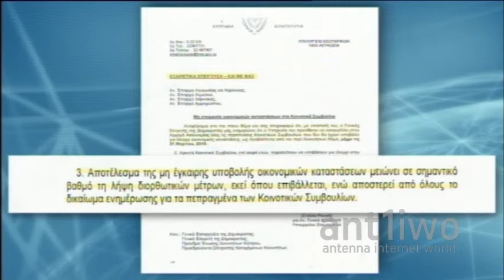Αυστηρή εγκύκλιος ΥΠΕΣ στα κοινοτικά συμβούλια